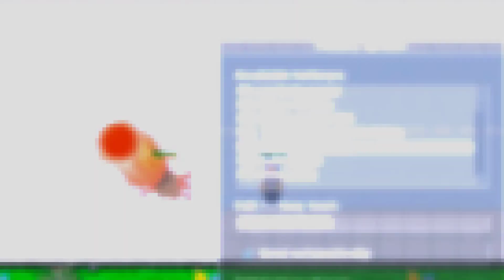TESTEI BORUTO , SONIC E MEGAMAN + SORTEIO 🎁🎁🎁[NDBO MULTIVERSE]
- Tibia
- Nto , GLA , OT POKEMON
- DBO , WODBO